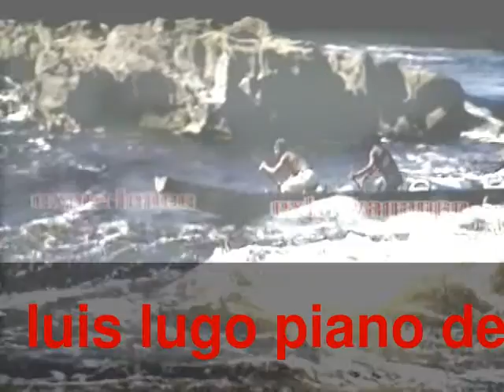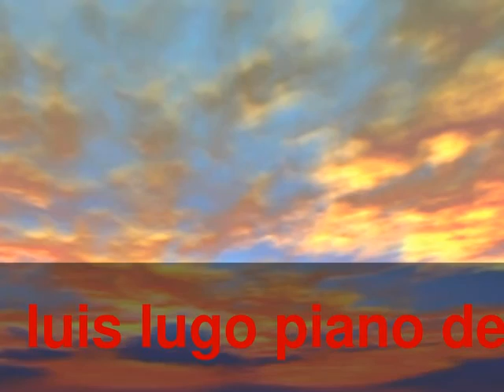Luis Lugo piano ,The Cuban Experience ,Buenos Aires